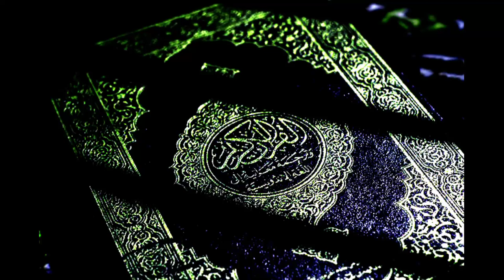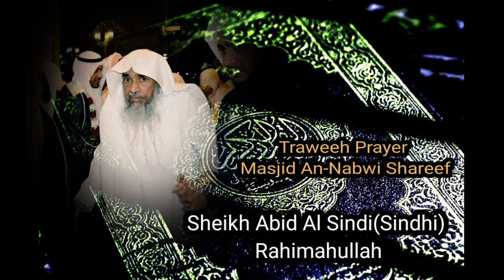Taraweeh Prayer Masjid An Nabawi SAW | Sheikh Abid Al Sindi (Sindhi) Rah.